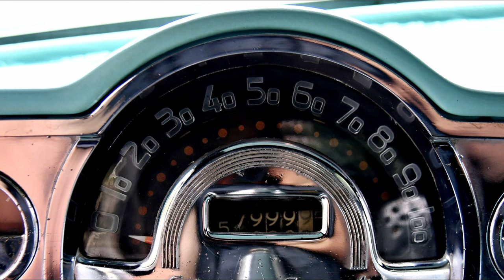Custom Trucks - Different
Sound Tracks by Samuel Cernuto

On Amazon Music:

"Stackhouse Park" album

"Stunt Canyon" album

Music